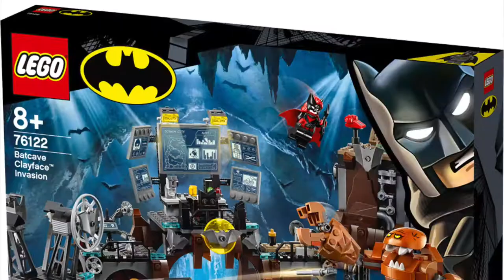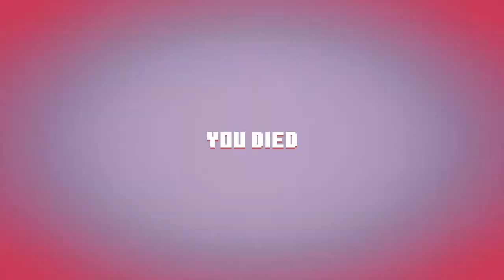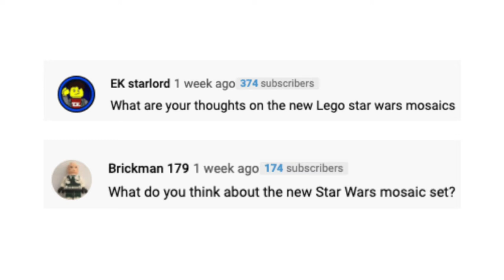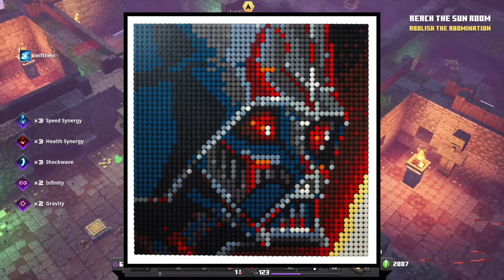A.S.A Episode 19 Do I Like LEGO Batman Sets And Will I Get A PlayStation Or An Xbox Series X? (2020)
Welcome back to another episode of A.S.A
(ASK SKY ANYTHING) The series where I answer your questions! I hope you guys have having a great day! Anyways I got a good number of questions to answer in today's video so please enjoy and if you have any questions comment them down below! ^_^